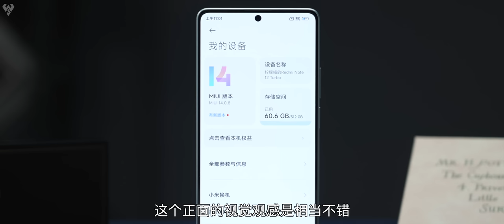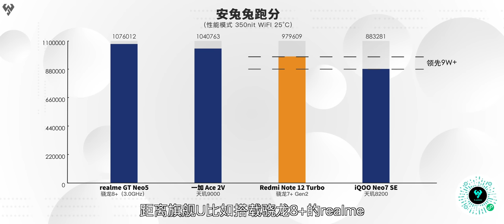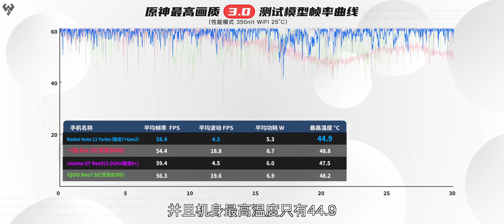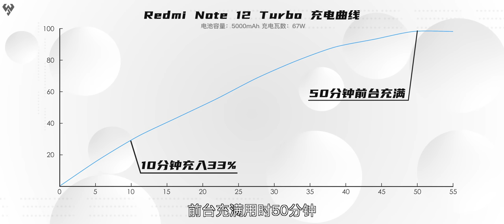「小白」红米Note12 Turbo测评：骁龙7+首战如何？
作为红米Note12宇宙的第五款机型，主打性能的12 Turbo居然去掉了塑料支架，机身重量也控制得不错。并且这一次还搭载了全新的骁龙7+Gen2，这颗备受期待的中端神U落地表现如何？